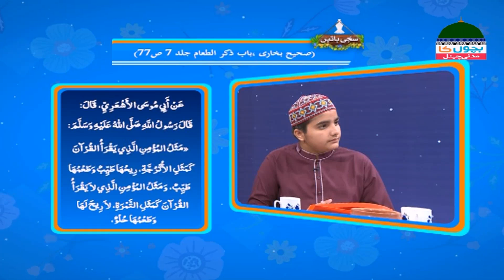Sachi Batain Episode 02 | Dil Ka Itminaan Tilawat e Quran | Kids Madani Channel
Hey dear kids, we welcome all of you to the new youtube Kids Madani Channel!

Watch beautiful Program  Series  of Kids Madani Channel "Sachi Baatain

➤ Episode 02 ➤ Topic "Dil Ka Itminaan Tilawat e Quran"

●▬▬▬ஜ۩۞۩ஜ▬▬▬●